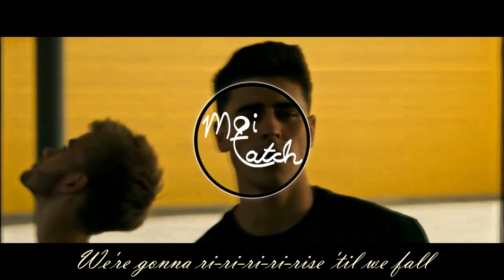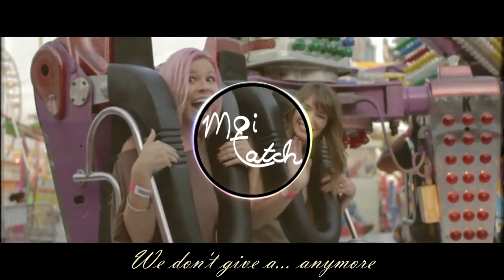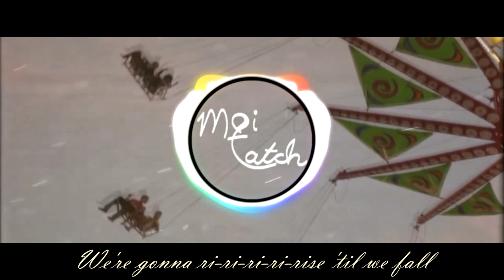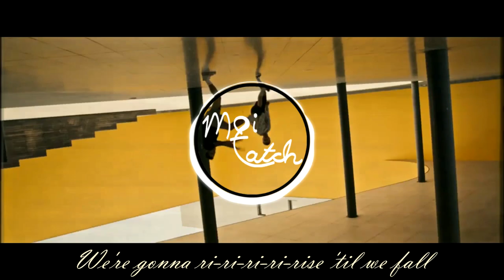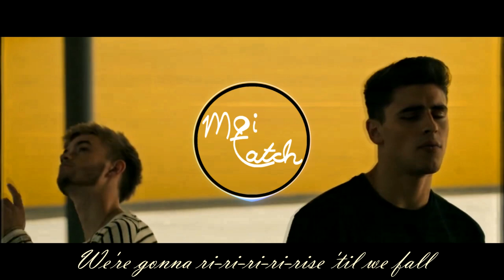Jonas Blue - Rise ft. Jack & Jack (Moilatch Remix)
The first time we heard this song we looked at each other and said: "We gotta remix this songgg !" So ya, we did and  here is is. We love the end result; excited what ya'll think of it.

- Moilatch (Zayn Gianni, Skuuuth)

ps.
Thanks Jack & Jack for the astonishing vocals !❤️

Moilatch is a Dutch/German Producer-Duo consisting of Zayn Gianni and Skuuuth. We are 22 years old and started producing in 2015 during a school trip. We launched Moilatch on 23th April 2018 and we want to reach only the Top !❤

Lyrics:

They said we got no no no no future at all
They wanna ke-ke-keep us down but they can't hold us down anymore

When we hit the bottom, then it goes up
We could be the breaks, ones who never made yeah
I could be talking to you

They think we just dropped out
Living at my mom's house
Paris must be so proud

No, no we don't need them anymore

We're gonna ri-ri-ri-ri-rise 'til we fall, yeah

Paris must be so proud, they know it all

No, hey don't speak our language